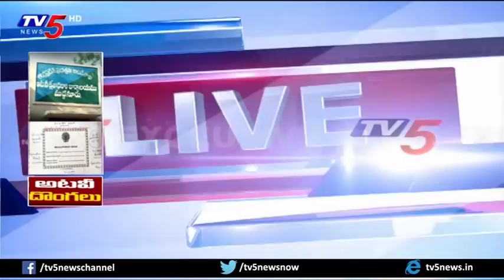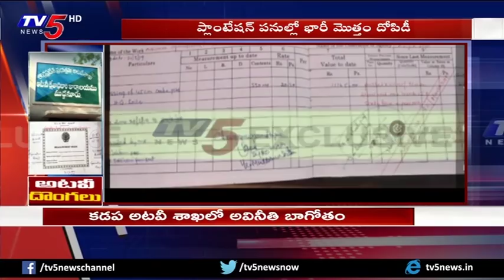అటవీ శాఖలో అవినీతి బాగోతం..! | Corruption In Kadapa Forest Department | TV5 News